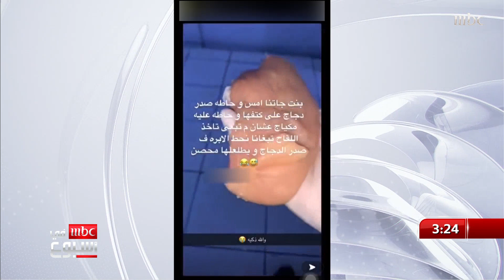الناس في أسبوع | كويتي يزعم أن لقاح كورونا يحول البشر إلى زومبي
الناس في أسبوع |

كويتي يزعم أن لقاح كورونا يحول البشر إلى زومبي